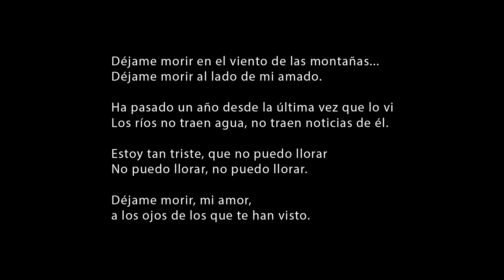Sareri Hovin Mernem. Emilio Villalba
Verano de 2017, en Peyrissac, Francia, grabamos durante los ensayos antes del concierto, esta preciosa pieza armenia "Sareri Hovin Mernem".